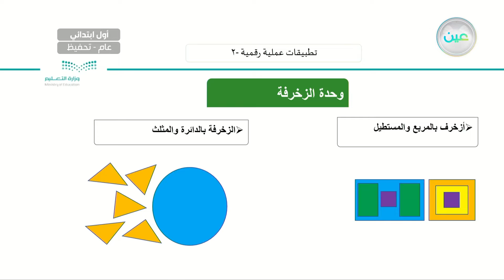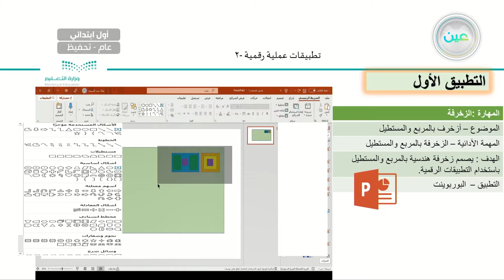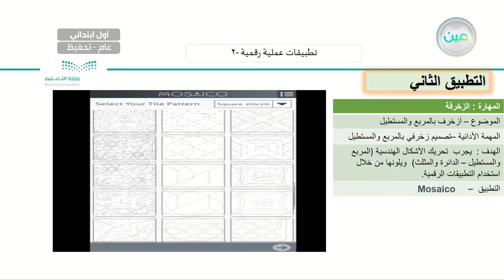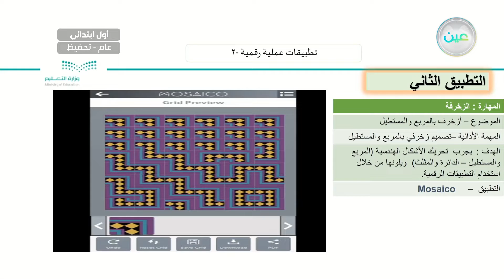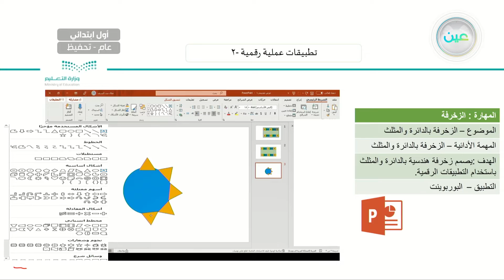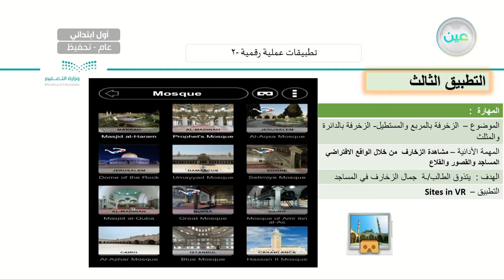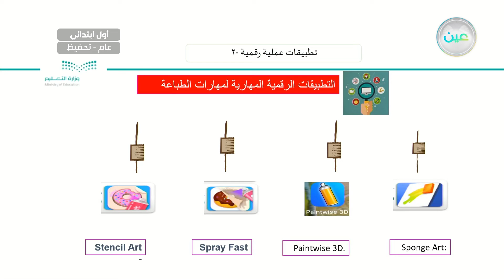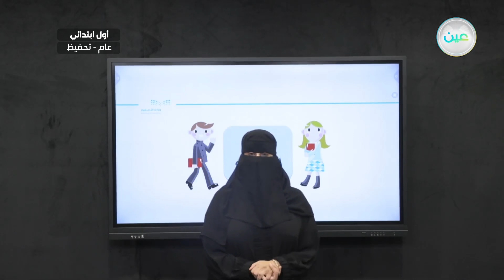تطبيقات رقمية 2 - التربية الفنية - أول ابتدائي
الحصة السادسة - الأحد - الأسبوع الثالث عشر  - أول ابتدائي01